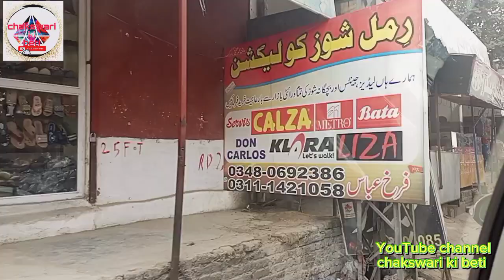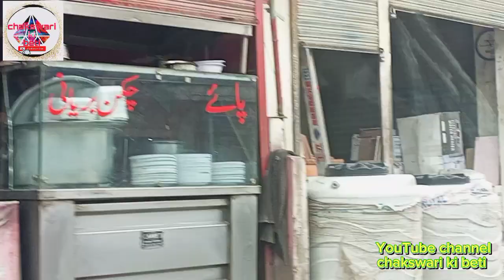travel to Cham | explore the beauty of nature | New vlog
in this video's

travel to cham, travel to cham cham nachu qawali, travel to cham  and, travel to cham and the future
Welcome to Cham, a hidden gem just waiting to be explored by travelers seeking paradise on earth. Join us on a journey as we discover the unique culture, breathtaking landscapes, and warm hospitality that make Cham a must-visit destination for any adventurer. From ancient ruins to pristine beaches, there's no shortage of wonders to uncover in this magical place. Come along as we showcase the beauty and charm of Cham, where every moment is a memory waiting to be made.

Hello Viewers,,

we are making daily vlogs and show you
our dailylife style,and doing challenges
with each other and make videos for
entertainment, Kindly support us through

Thope you enjoyed the video, Don't forget
your opinion!
helps us alot? its how we know how much you enjoyed the video and how it helps us bring similar ideas,
See you aroud here or next video, Follow
us!!
love you allX